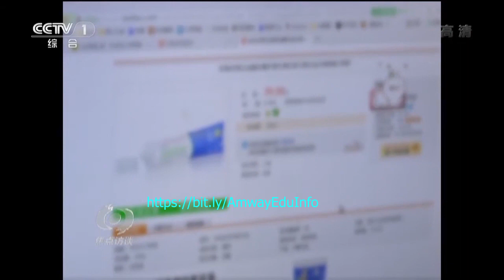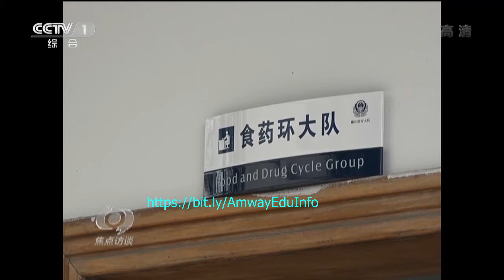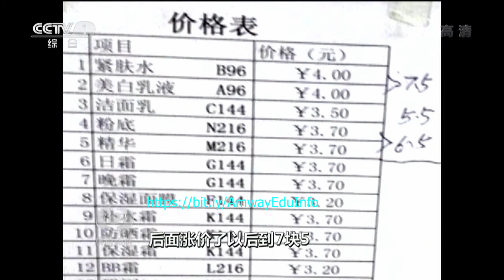网购网卖假货安利产品 ｜ 新聞報導｜Online Selling Fake Amway Products, Scammers｜TV News | CCTV 1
现在是网络发达，有许多人喜欢网购。虽然安利公司不允许在网上销售，但是还是有一些传销商会不尊守正当经营和网卖。更可怕的是有很多网销售假冒安利产品如紐崔萊營養品，雅姿美容与化妆品等等。网销售假冒安利产品用便宜的價格手法來吸引消費者，这些网销售假冒安利产品可帶來很多副作用给用戶者与破壞安利公司的名誉。一起打击不正当营商，打击卖假货，人人有責。观看视频以了解更多信息。

Nowadays, the internet is developed, shopping online become more popular. Although Amway does not allow selling via online platforms, sad to say that there are still some Amway business owners (Amway ABO) who do not respect and do not follow the code of ethics and selling online. What even more terrifying is that there are numerous scammers selling Amway Fake Products such as NUTRILITE nutrition supplementation, ARTISTRY beauty and cosmetics products and etc. Commonly, online selling platforms of Amway Fake Products are using cheaper prices strategy to attract consumers, the Amway Fake Products can bring many side effects and harmful to users. It's also damage the reputation of Amway Company. Stop on Improper Business Ethics and Selling Fake Products are Everyone Responsibility. Watch the video to learn more.

感谢您的支持。
打击不正当营商
打击卖假货
严格完善的营业守则
创造公平公正营商，人人有責

免责声明：该视频的原版权归CCTV 1所有